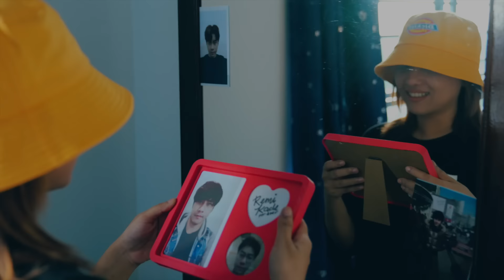100 Yards Away - Ix Chel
Ix Chel with their second single from the album Oskar, entitled "100 Yards Away”.

100 Yards Away
Composed by Galang Bimandiri
Lyrics by Ix Chel

AUDIO PRODUCTION
Produced by Galang Bimandiri at Blitzkrieg Studio
Mix and Mastered by Blitzkrieg Studio
Recorded by Ana, Galang Bimandiri & Aizad at Blitzkrieg Studio

VIDEO PRODUCTION
Production by Elevent Studio
Directed by Naqiu & Ix Chel
Cinematography & edited by Elevent Studio
Behind the scene crew : Fadh, Abang Zham, Ahmad Zull and Hafiz

SUPPORTED BY CENDANA, PENJANA, MyCREATIVE

LYRIC
it always seemed so easy
xciting, kinda shady
I only get a better view of you from behind a wall

I'm sticking to my routine
remaining to be unseen
I'm all prepared to watch the show begin

woa woa woaaaa

I sense the situation
a field day from my mission
I live and breathe for your temptation, I'll go where you are

you seem so near and yet so far
by chance or by design
I will align
our constellations

tonight, inside your dreams
I'll take a peek,
there's always more than it seems
keep watching you
it's what i have to do
So I will live to do the same tomorrow

Now all I can do
is stay here so far from you
(like glue my eyes are fixed on you)
this distance won't heal
this torment I feel
(you will never feel the same way I do)
I'll never get through
a day without having you
in my mind where
no one will ever find
I'll still be here to wait for you,
though I know I can't have you tonight

Music video by Ix Chel performing 100 Yards Away (c) 2023 Blitzkrieg Records